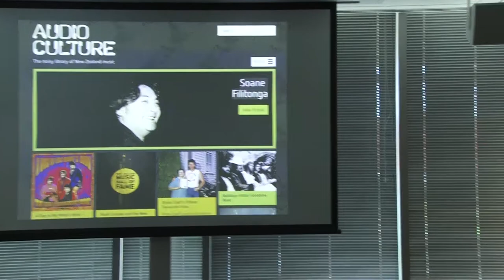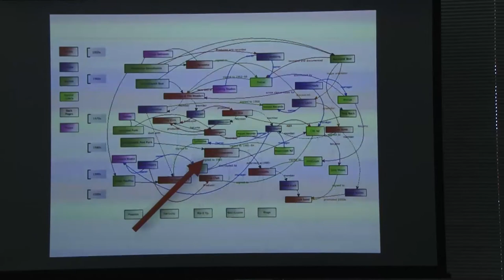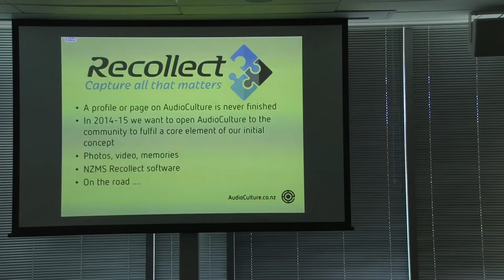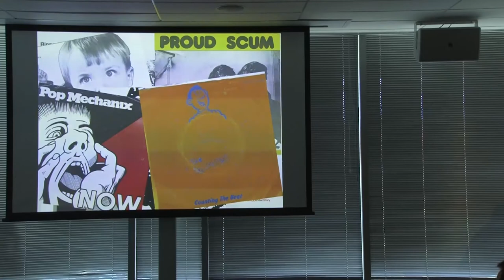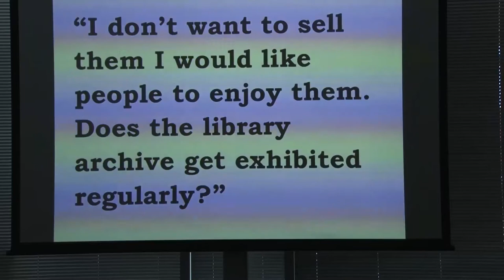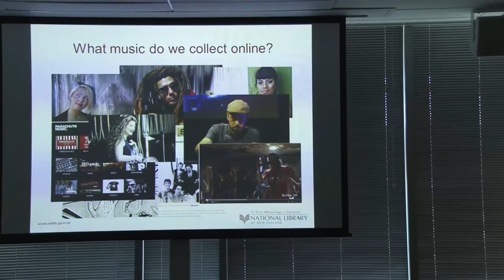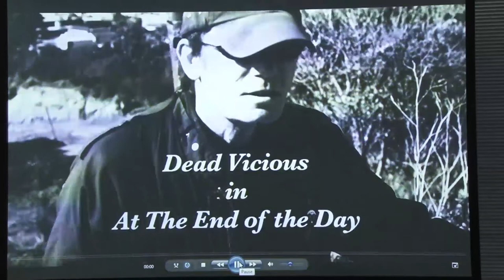Panel: Digital Music archiving in NZ - NDF 2014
Simon Grigg, Simon Bendall, John Lake, Sholto Duncan
Chair Amy Joseph